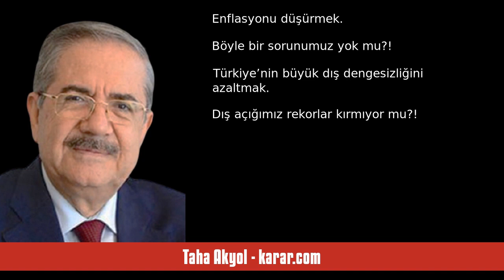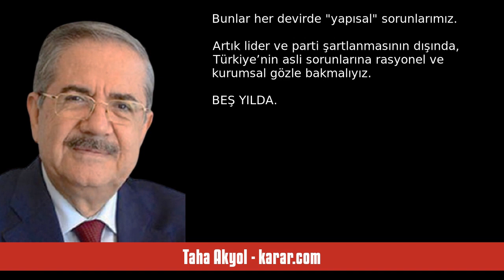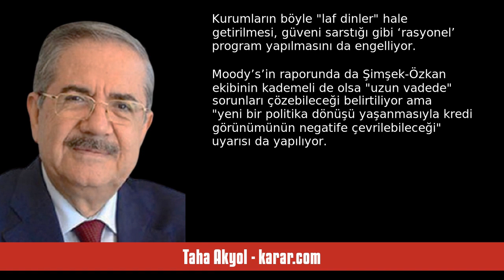TAHA AKYOL: ’DEVLET-İ MUNTAZAMA’ - SESLİ KÖŞE YAZISI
Taha Akyol - karar.com - ’Devlet-i muntazama’ - 11 Ağustos 2023 tarihli yazısının seslendirmesi

"Derecelendirme kuruluşu Moody’s Türkiye ekonomisine dair yıllık raporunu yayımladı. İyi dediği tespitler var, dikkat çektiği endişeler var.

Türkiye’ye yatırım yapmalarını istediğimiz dev şirketler bu tür raporları son derece önemserler.

Siyaset, rapor iyi olursa “dünya bize hayran” plağını, olumsuz olursa “dış güçler” plağını propaganda tedavülüne koyar…

Biz işin aslına bakalım. Zira ‘dış güçler’ deyip geçiştirmek kendimizi aldatmak olur.

Moody’s son raporunda Şimşek-Özkan ekibinin ‘ortodoks. "